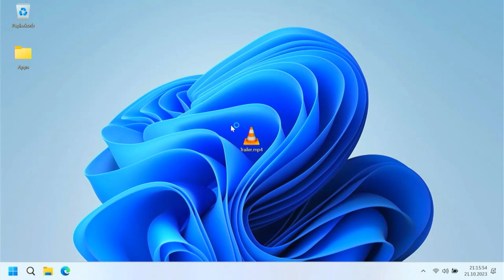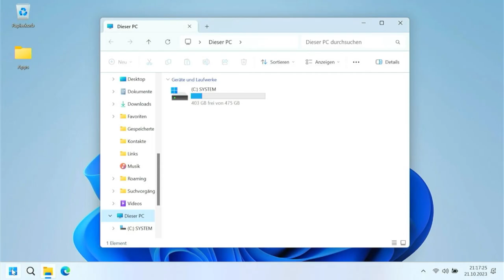The HALLOWEEN SPECIAL Video Trailer - PeterDerKiller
in this Trailer  5 best .EXE Games In One Video

- PeterDerKiller 2023